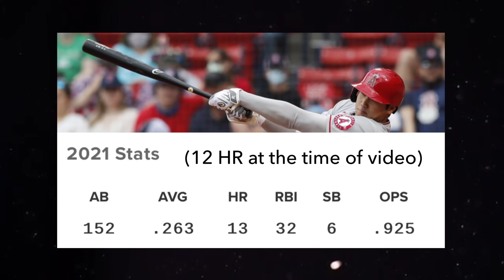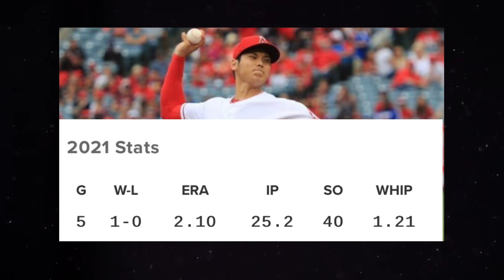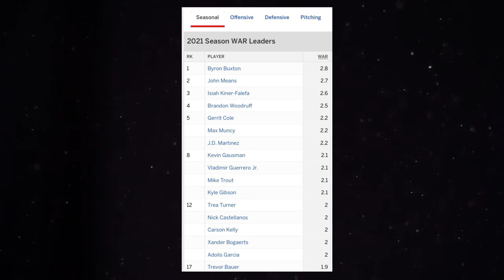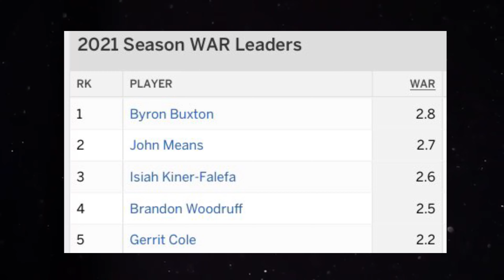Shohei Ohtani HOME RUN LEADER! | 大谷翔平本塁打リーダー